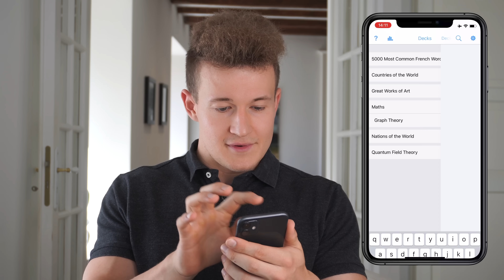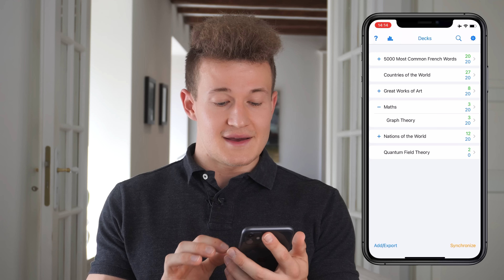Best Study Method if You Struggle to Focus | How I got into MIT despite ADHD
I overcame my ADHD with THIS study method! How do Harvard and MIT students study? How to effectively memorize without forgetting? The most effective evidence-based memorization method. Why memorization is key for studying, even if you're a STEM student. How to use Anki?

In this video, I share my personal journey of overcoming ADHD and lack of motivation in school to become the top student in my country and later study at Harvard and MIT. I’ll walk you through why traditional study methods didn’t work for me and introduce you to the science-backed memorization method that changed my life: Anki. You’ll learn which common study techniques to avoid and how to use active recall and spaced repetition to boost your learning, even if you struggle with focus. Whether you're a student or lifelong learner, this video is packed with tips to help you succeed!

▬ Timestamps ▬▬▬▬▬▬▬▬▬▬▬▬▬▬▬▬▬▬▬▬▬▬▬▬
0:00 – Intro
1:17 – Key component of studying: Memorization & Understanding
1:50 – Why memorization is important for everyone
3:10 – Why your study method is likely ineffective
5:25 – Memorizing something that you don't understand is almost impossible
7:04 – Is writing summaries a good way to study?
8:12 – THE best method of studying
8:52 – Does Anki work?
9:06 – What can you study with Anki?
9:17 – How does Anki work?
10:01 – Using Anki in practice
11:26 – How to study science and math with Anki?
12:58 – Why Anki stops your brain from forgetting
13:31 – Summary